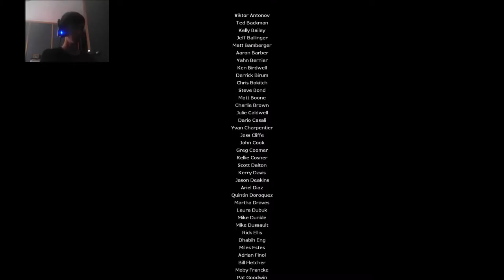Half Life 2 Part 30 Final:Lamer? LAMER?!